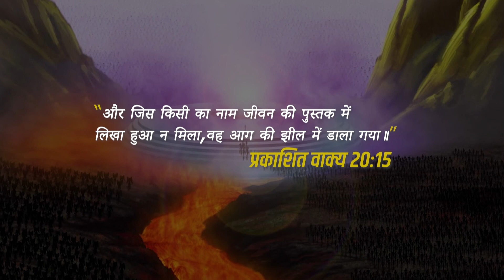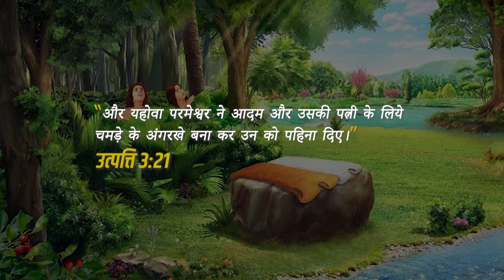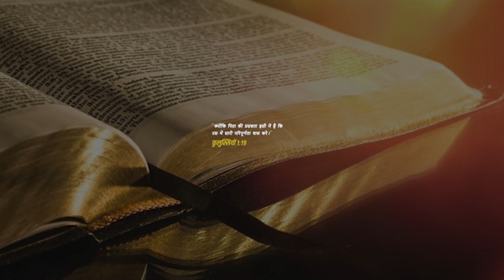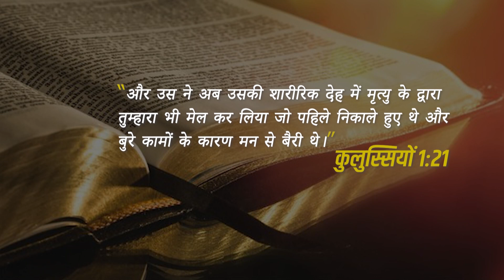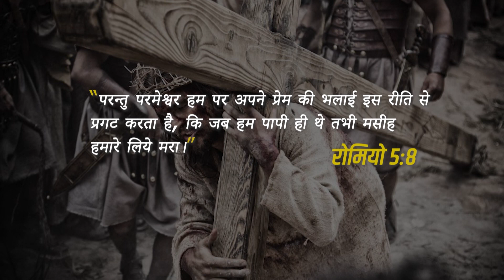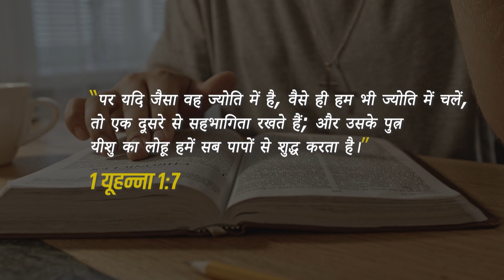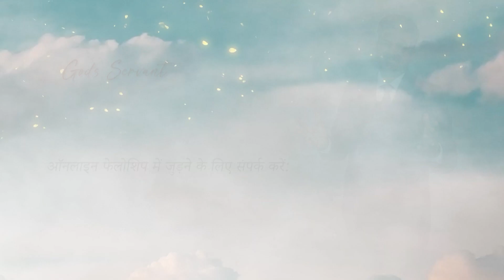यीशु मसीह का लहु | भाग 1 | रेव निखिल उज्जैन | शुभसंदेश टीवी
The blood of Jesus Christ | Part 1 | Rev. Nikhil Ujjain | Shubhsandesh TV